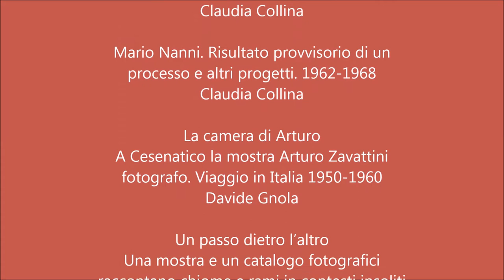La rivista IBC